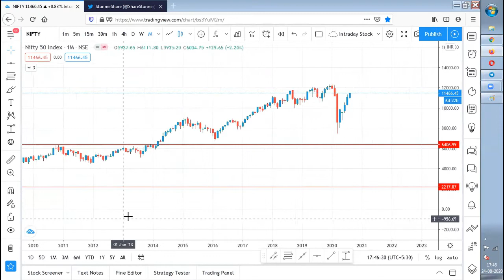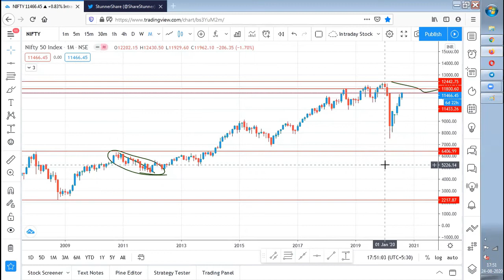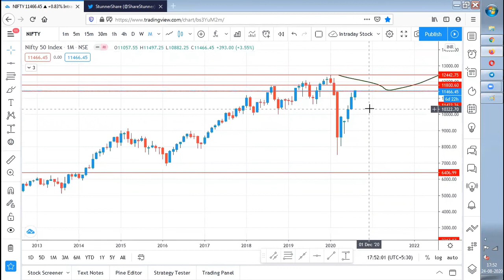Can Nifty touch ATH before 2020 ends? YES!!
Hi All,
Today I have made a video on Can Nifty touch ATH before 2020? YES!!. I have explained the strategy used based on my approach.
KEEP WATCHING!!!
KEEP SHARING!!!
Thanks
Stunner